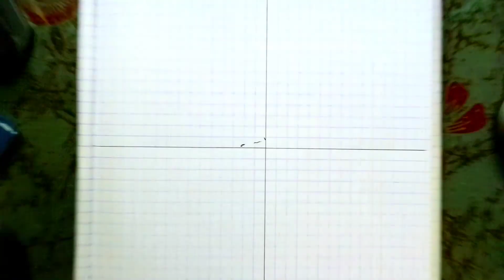Gambar Keri Astina @KeryAstina || mManual efeck Hitam Putih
Asalamualikum wr.wb
Pada video kali ini saya menggambarkan sosok youtuber, cover musik All genre, sukses terus buat bang kery

menggambar pemandangan,
menggambar rumah,
menggambar 3d,
menggambar joker,
menggambar lol,
menggambar monkart,
menggambar hantu,
menggambar anime,
menggambar anak tk,
menggambar anak-anak,
menggambar anime dengan pensil,
menggambar anak,
menggambar ayam,
menggambar air terjun,
menggambar alam,
menggambar bunga,
menggambar barbie,
menggambar buah buahan,
menggambar bebas,
menggambar boruto,
menggambar bus,
menggambar baju,
menggambar bt21,
menggambar cerita,
menggambar cuci tangan,
menggambar cacing,
menggambar cepcil,
menggambar crayon,
menggambar doraemon,
menggambar drag,
menggambar dinosaurus,
menggambar d,
menggambar elsa,
menggambar excavator,
menggambar es krim unicorn,
menggambar elang,
menggambar ember,
menggambar ff,
menggambar free fire,
menggambar frozen,
menggambar flora,
menggambar frontal gaming,
menggambar fifitan,
menggambar gunung,
menggambar gogo dino,
menggambar grafiti,
menggambar gajah,
menggambar gradasi,
menggambar godzilla,
menggambar hewan,
menggambar hello kitty,
menggambar helikopter,
menggambar hp,
menggambar hayato,
menggambar hewan dari angka,
menggambar harimau,
menggambar ikan,
menggambar istana,
menggambar itachi,
menggambar jam,
menggambar joker 3d,
menggambar jerapah,
menggambar jhope,
menggambar kue,
menggambar kucing,
menggambar kaligrafi,
menggambar kupu-kupu,
menggambar kue ulang tahun,
menggambar kartun,
menggambar kelinci,
menggambar kpop,
menggambar 3d huruf k,
menggambar lingkungan,
menggambar laut,
menggambar lucu,
menggambar love,
menggambar laptop,
menggambar layang layang,
menggambar lego,
menggambar masjid,
menggambar mobil,
menggambar menggambar,
menggambar motor,
menggambar motor drag,
menggambar mudah,
menggambar naruto,
menggambar naruto kyubi,
menggambar nama,
menggambar ninja,
menggambar nobita,
menggambar orang,
menggambar susanoo,
menggambar pelangi,
menggambar pohon,
menggambar pantai,
menggambar pesawat,
menggambar pemandangan pantai,
pr menggambar,
menggambar p,
menggambar quotes,
menggambar quran,
c